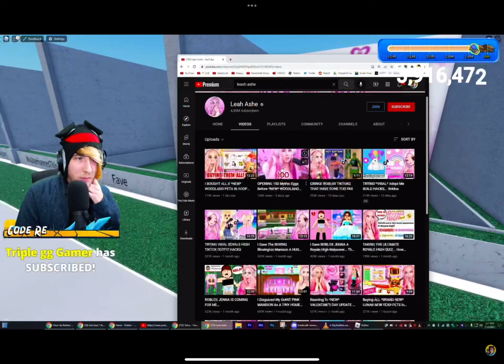thinks leah Ashe farts pink